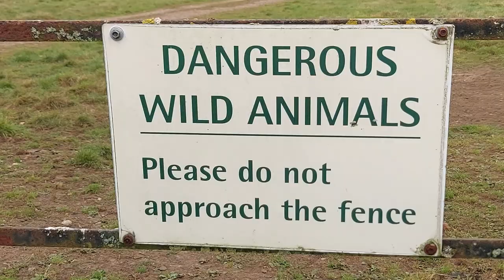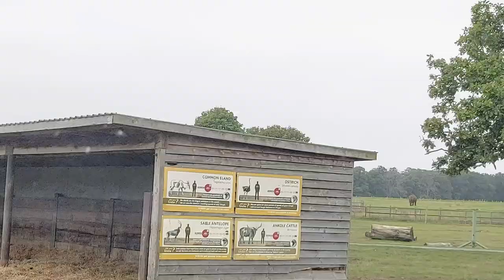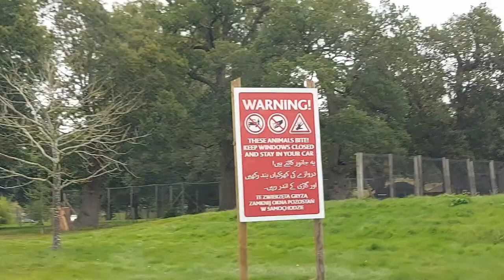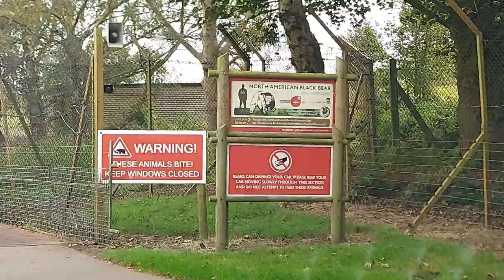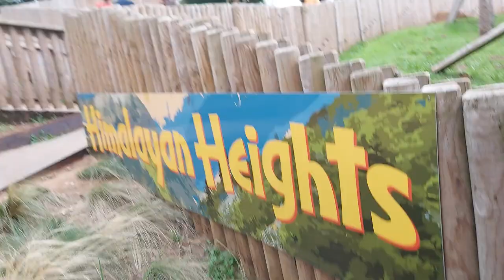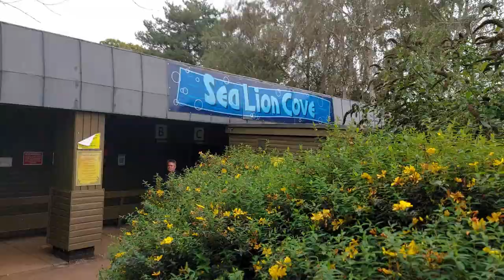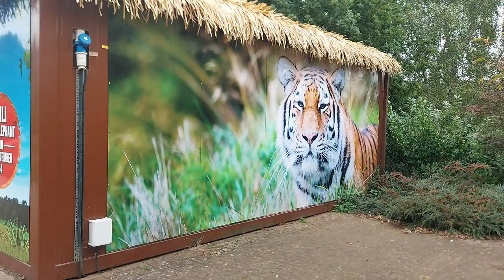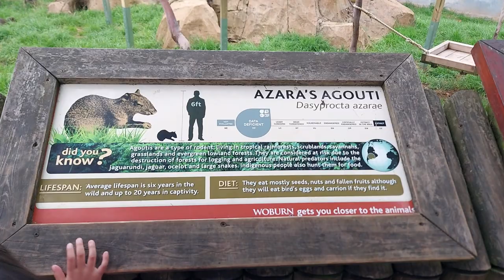Woburn Safari London Full Trip September 2021 | Safari Park UK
Woburn Safafi Park in London that has some amazing animals and there is lots of other fun for all family. Its nice to visit with family.
We visited in the last week of September. If you have VIP ticket you can go close to all animals in their special van. Otherwise You must need to go in your own car.